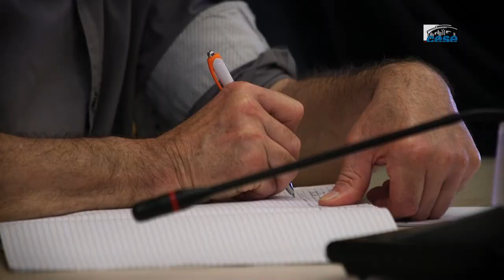Questions à Nathalie PAPANASTASSIOU (CAPP-Europe) - fonds structurels européens - cese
Questions à Mme Nathalie PAPANASTASSIOU, gérante de l'entreprise Conseil & Assistance aux Porteurs de Projet – Europe et consultante sénior (cabinet CAPP-Europe), auditionnée par la Section des affaires européennes et internationales du CESE dans le cadre de la saisine : "La réforme des fonds structurels européens".